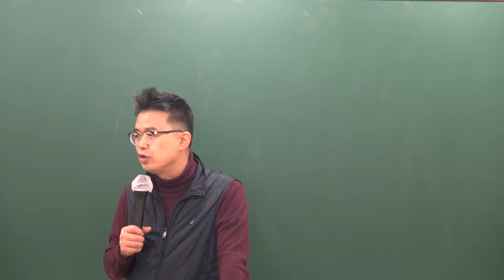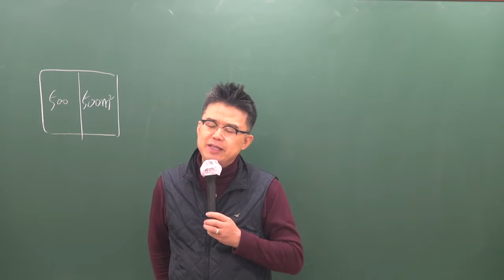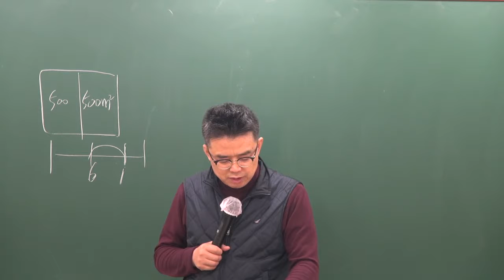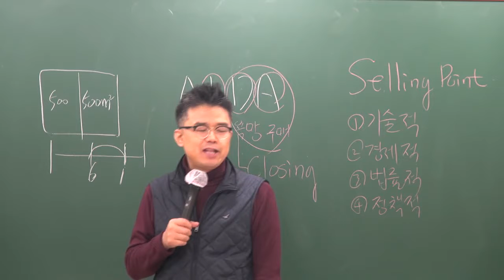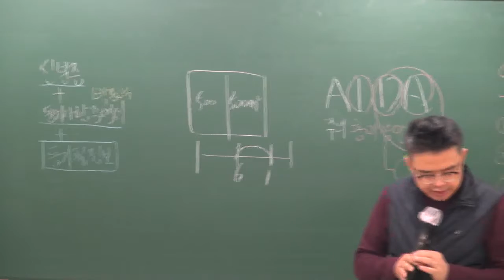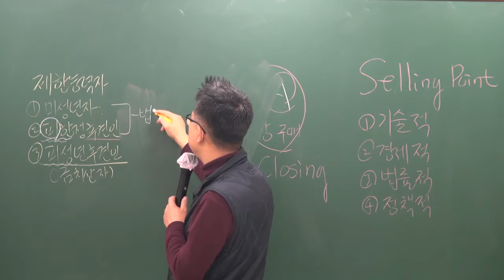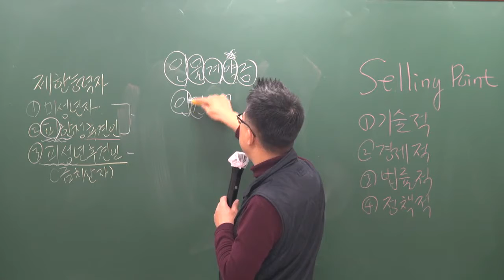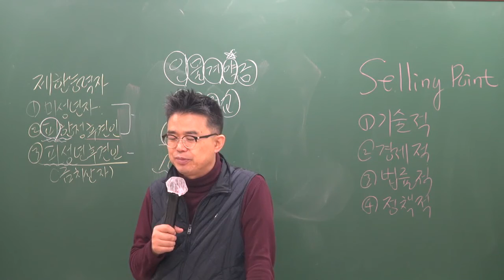2019 기본이론 중개실무 25